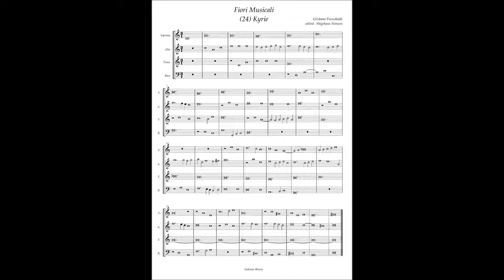G. Frescobaldi, Fiori Musicali (24) Kirie